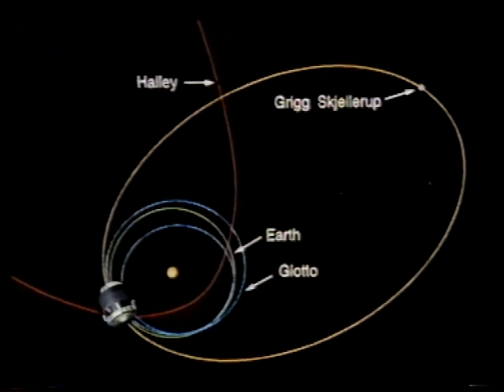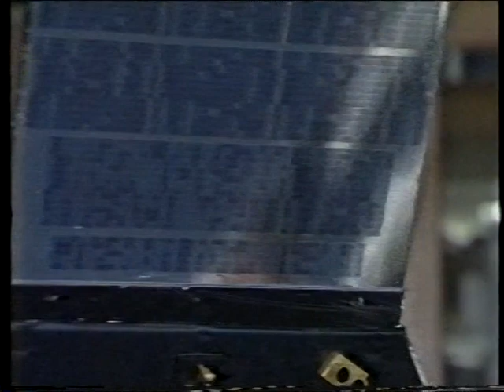Europe in Space - Sept 1990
Patrick chats to members of ESA including Prof Roger Bonnet, Dr Rudiger Reinhard, David Dale, Dr Michael Perryman, Dr Robin Laurance and Derek Eaton. First transmitted on 23rd September 1990.